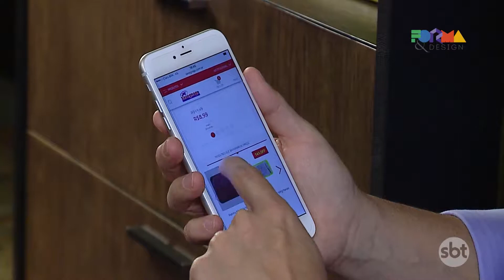FORMA & DESIGN com Fabinho Said | TERÇA 11/04/2017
VAMOS MOSTRAR UM LOCAL INTEGRADO A NATUREZA, ESPECIALMENTE, PROJETADO PARA EVENTOS.

TEM AINDA MAIS UMA INSPIRAÇÃO PARA DECORAR OS AMBIENTES COM FOTOS.

E VAI VER CONHECER TUDO SOBRE HOBBYMODELISMO.